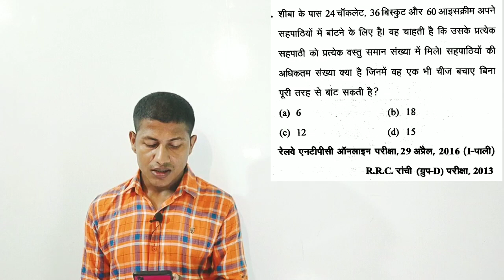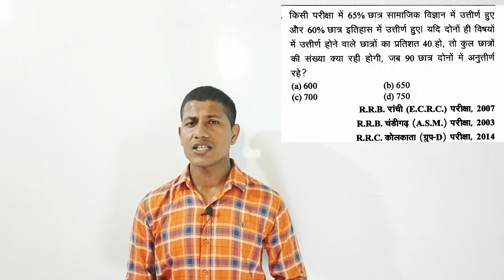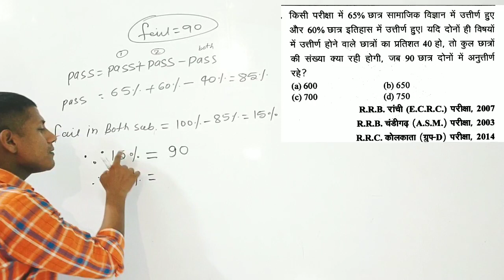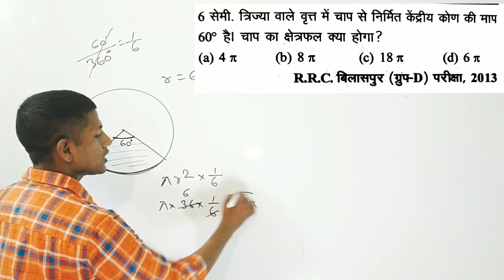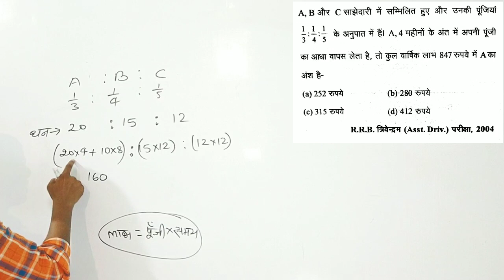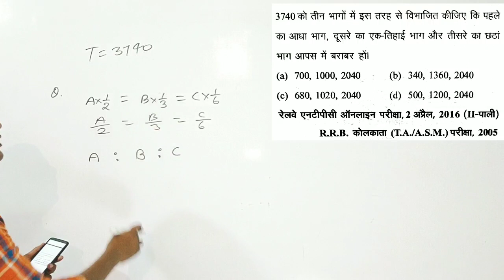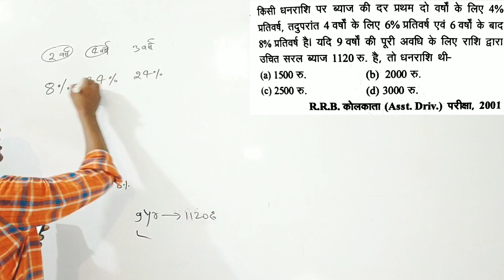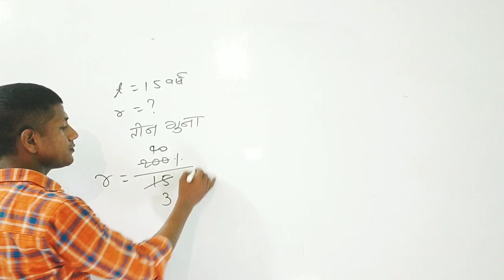गणित का डर जिंदगी भर के लिए समाप्त हो जाएगा।